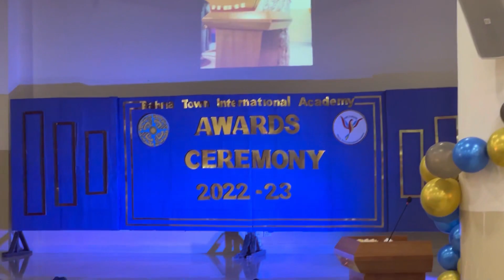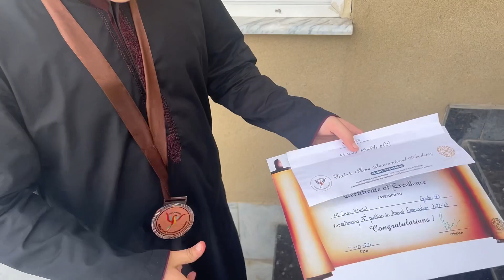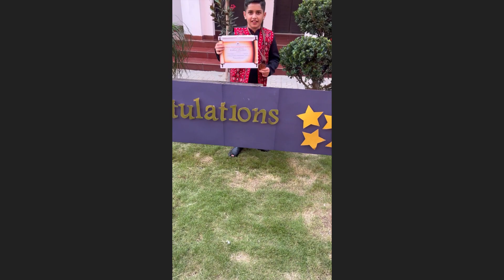HAPPIEST DAY OF MY LIFE FEELING PROUD ANNUAL FUNCTION AT MY SCHOOL AWARD CEREMONY DANCE Fun Day